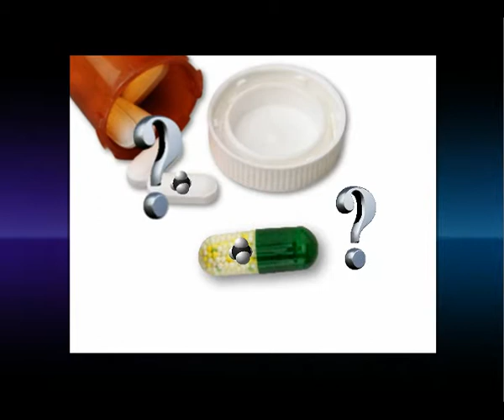Инфографика. Аптеки накручивают цены.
29/11/2010
Инфографика
Аптеки накручивают цены

Россияне переходят на дженерики. Так называют препараты, которые содержат то же активное вещество, что и оригинальное лекарство, но стоят на порядок дешевле. Разобраться где дженерик, а где подделка, непросто. У препарата может быть не более пяти копий и все -- тщательно проверенные. Например, аналогов противовоспалительного средства «Вольтарен» насчитывается около 120. В российских аптеках доля дженериков составляет более трети (35%) оборота, подсчитали в Центре маркетинговых исследований "Фармэксперт". Оригинальные препараты дороже, как минимум, на 30%. А наценка аптек порой достигает 300-т процентов. Например, начальная цена препарата от гриппа "Тамифлю" -- около 700 (семисот) рублей (688 руб.). Но продают его по 2 тысячи за упаковку.